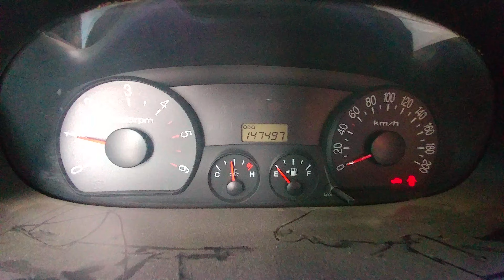[중고차수출] 불에탄 자동차????? 너 광택은 어디다 팔아 먹었니: 현대 뉴스타렉스 6인승 차량입니다 ( KOREAN USED CAR HYUNDAI NEW STAREX )